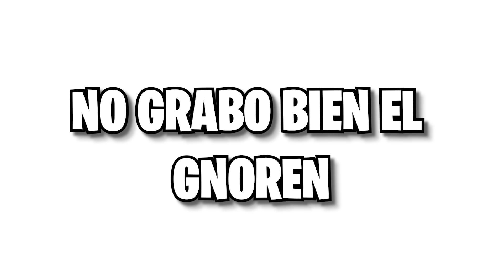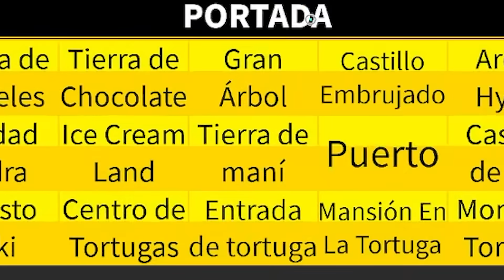PORQUE NUNCA COMI ESTA FRUTA?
aki ps dandole durex al blokz frutex y wa star probando esta fruta que no se ke porque nunca la probe antes pero ahi esta xdd

oie pibe aiudame con el otro canal ps es de peleitas dale un vistazo porfa
NUEVO CANAL DE STB strongest battle grounds:

el otro server unete porfa :3  Gnoren's chills PURO SAITAMA BATTLEGROUNDS stb

discord de blox fruits gnoren'kids